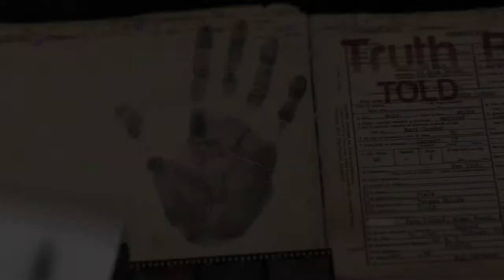True Lies and Murder! The Lady and The Dale with Producer Nick Cammilleri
Tony Interviews Producer Nick Cammilleri, talking about the new HBO Limited Series The Lady and the Dale (HBO). Talking about Elizabeth Carmichael, a larger-than-life entrepreneur rose to prominence with her promotion of a fuel-efficient, three-wheeled car known as The Dale and then the truth and lies were exposed and it all came crashing down.